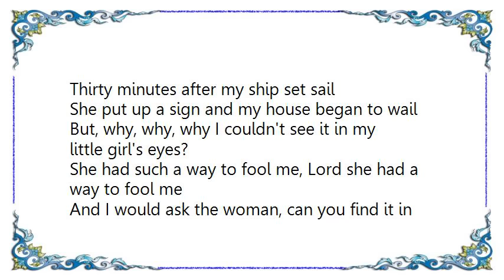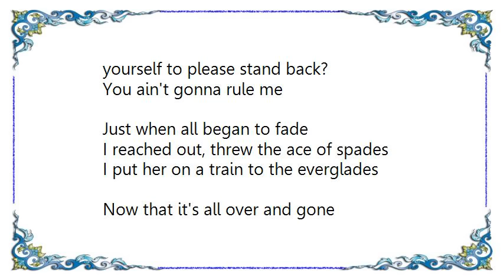Gregg Allman - Stand Back Lyrics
[Lyrics Gregg Allman - Stand Back]
I recall once upon a time
Livin' was so easy and I felt so fine
But, my, my, my right before my very eyes
Satan came with fire to burn me
Wouldn't listen when they warned me
A dagger in my back while she's calling me honey
Wouldn't stand back, for neither love nor money

Thirty minutes after my ship set sail
She put up a sign and my house began to wail
But, why, why, why I couldn't see it in my little girl's eyes?
She had such a way to fool me, Lord she had a way to fool me
And I would ask the woman, can you find it in yourself to please stand back?
You ain't gonna rule me

Just when all began to fade
I reached out, threw the ace of spades
I put her on a train to the everglades

Now that it's all over and gone
Somehow I just don't feel so alone
But, lie, lie, lie it seemed like such a waste of time
She did not ever seem to know me
But, now it's much too late to show me
But, if I ever see that woman walkin' down the street I'll just stand back
And try to move away slowly
Oh, yeah